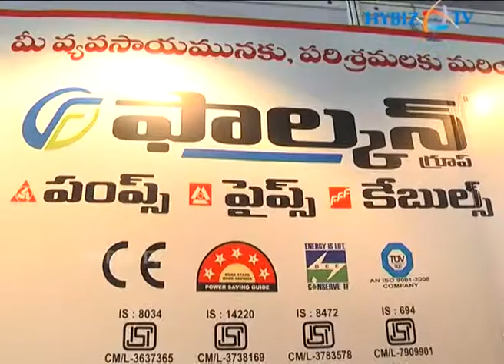Feroz at AGRITEX Exhibition - 2013